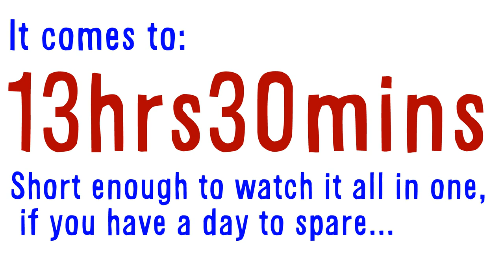How to Marathon Firefly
This episode shows you How to Marathon Firefly. Ever wanted to marathon firefly but don't know how? Well wait no longer.

Youtube audio